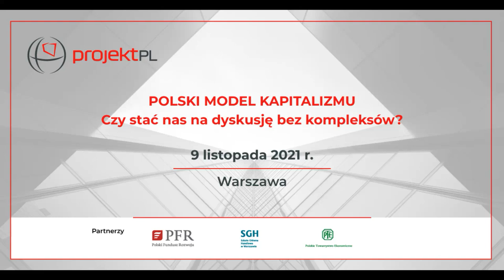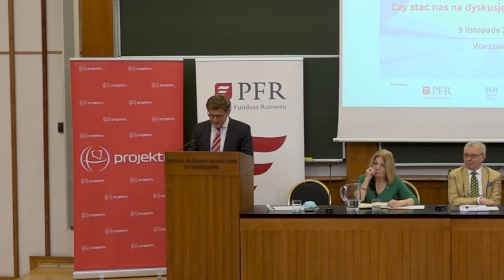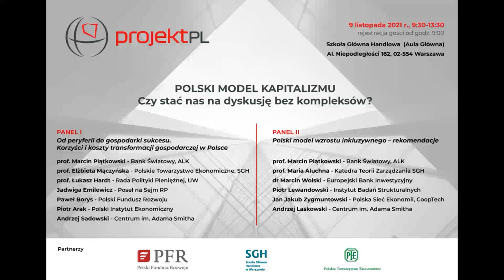Czy stać nas na stworzenie nowego modelu kapitalizmu? - prof. Marcin Piątkowski (Bank Światowy, ALK)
Czy Polskę stać na stworzenie nowego modelu kapitalizmu, który mógłby być przykładem dla reszty Europy i świata?

O wyzwaniach, przed jakimi stoi Polska i świat (m.in. kurczeniu się populacji krajów rozwiniętych, komplikującej się polityce globalnej, transformacji energetycznej i rosnących nierównościach społecznych), 4. równowagach potrzebnych do odnowienia kapitalizmu, a także kierunkach działań, które powinniśmy wprowadzać w życie – mówi prof. Marcin Piątkowski, Starszy Ekonomista w Banku Światowym, wykładowca ekonomii w Akademii Leona Koźmińskiego.

Wykład wprowadzający do Konferencji „Polski model kapitalizmu. Czy stać nas na dyskusję bez kompleksów?”, 9 listopada 2021 r., Aula Główna SGH, Warszawa.

Partnerzy: Polski Fundusz Rozwoju, Szkoła Główna Handlowa w Warszawie oraz Polskie Towarzystwo Ekonomiczne